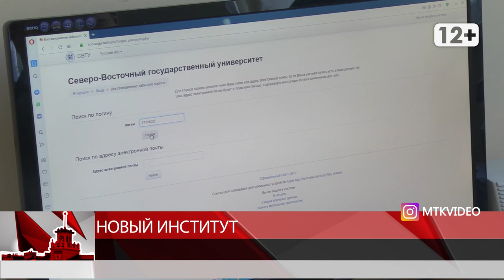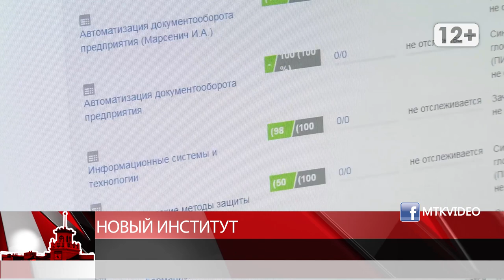Новый институт в Магадане